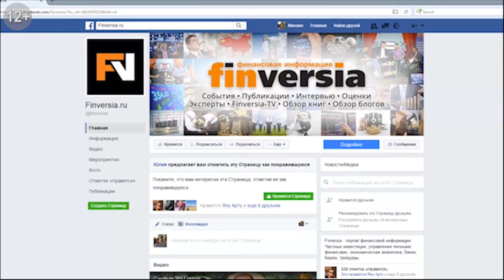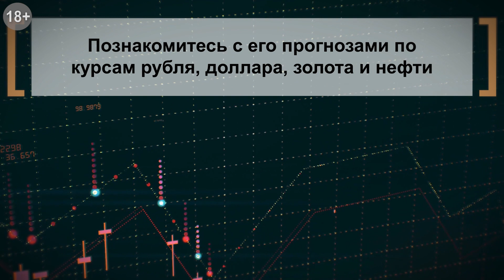Союз спасения или Лига финансовых джентльменов. Андрей Паранич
На что может рассчитывать частный инвестор, если его финансовый советник отказался входить в реестр ЦБ. Зачем такие финансовые советники основали Лигу и похожа ли она на Союз спасения. Почему финансовый советник должен нести дополнительные расходы в размере 150 000 рублей, если он хочет попасть на сайт ЦБ РФ. Как маленький бизнес инвестиционного консультанта в глазах регулятора стал равным бизнесу, которым занимается крупный инвестиционный банк или брокерская компания. Какие документы финансовые советники отказались подавать в Банк России. Причём здесь личное финансовое планирование, наследственное право, оптимизация налогов, asset allocation, пассивный доход, долговая нагрузка, кредиты для частных лиц, ипотека и риск-профилирование частных инвесторов. Куда исчезнет внутренний контролёр финансового советника и кто при этом будет осуществлять контроль за его деятельностью и разбирать жалобы клиентов.
Объясняет Андрей Паранич, директор ассоциации «Национальная лига финансовых советников».

⏰ТАЙМ-КОДЫ:
00:57 — Почему в реестре инвестиционных советников мало частных лиц?
03:32 — Инвестиционный советник не должен являться проф.участником рынка ценных бумаг
08:28 — Что предполагает статус СРО? Новый формат организации
10:22 — Какие поправки предлагаются к закону?
13:52 — Какие изменения в законодательстве беспокоят финансовых советников?
16:00 — Планы на 2020 год
17:43 — Главные аспекты выстраивания личной финансовой стратегии
18:40 — Прогноз по количеству членов Ассоциации на 2020 г.